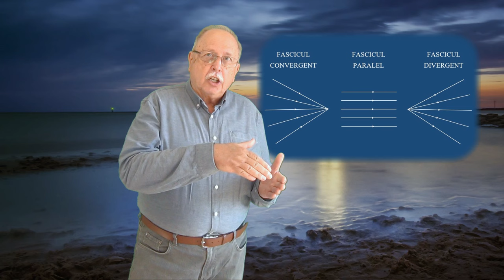CURSUL DE 3 MINUTE (OPTICĂ GEOMETRICĂ 01) PRINCIPIILE OPTICII GEOMETRICE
CURSUL PREZINTĂ PRINCIPIILE OPTICII GEOMETRICE ȘI FENOMENELE DE UMBRĂ ȘI PENUMBRĂ

LINK
CURS DE OPTICĂ GEOMETRICĂ O1